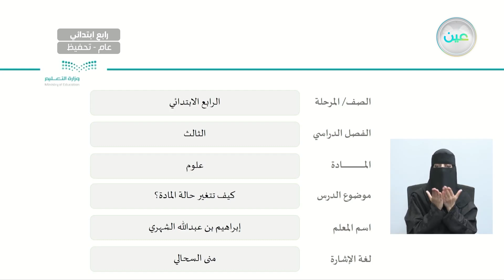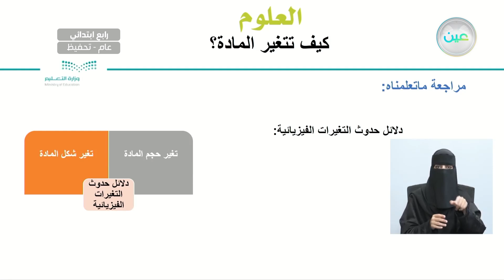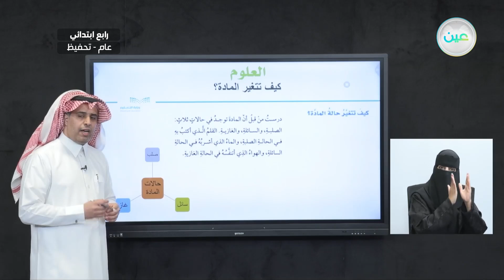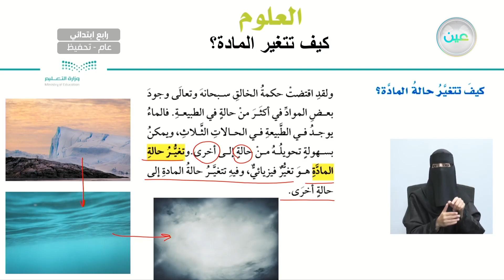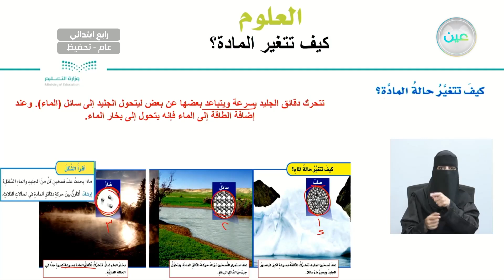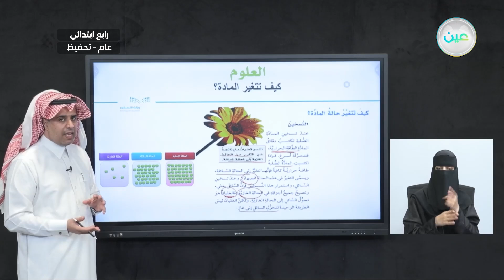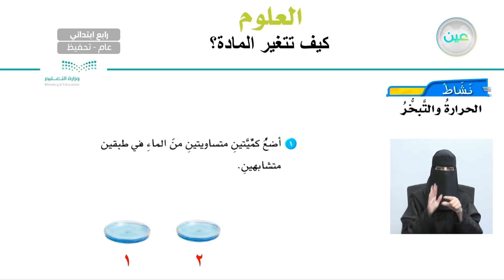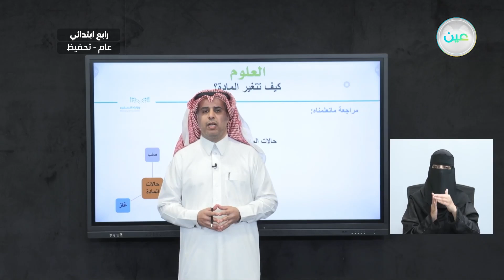كيف تتغير حالة المادة؟ - العلوم - رابع ابتدائي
الحصة الخامسة - الخميس - الأسبوع الثاني - رابع ابتدائي04